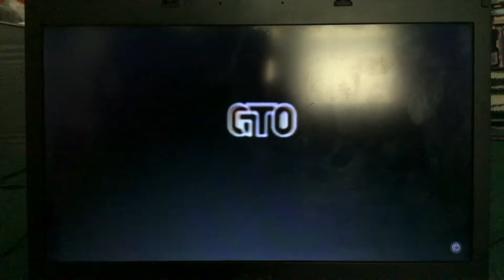GTO Logo (1973)